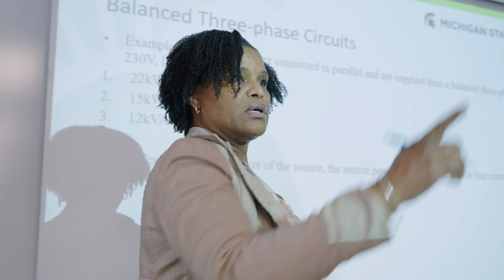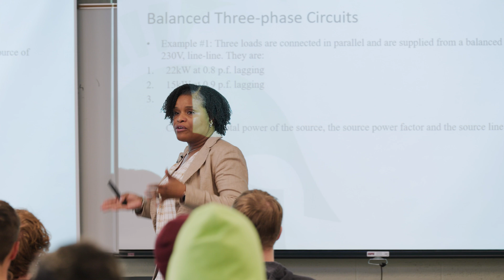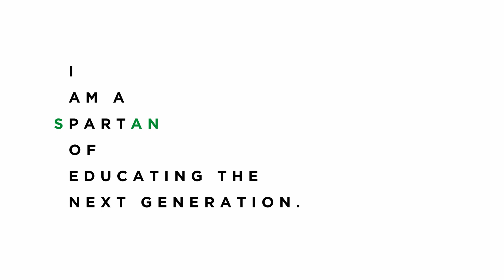Spartan engineers are built better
Michigan State University Associate Professor Shanelle Foster is a Spartan engineer who innovates 3D printing technologies to make motors smaller, lighter and more environmentally friendly. She’s also preparing the next generation of leaders whose diverse perspectives fuel solutions that move Michigan and our world forward.

Michigan State University has been advancing the common good with uncommon will for more than 165 years. One of the world’s leading public research universities, MSU pushes the boundaries of discovery to make a better, safer, healthier world for all while providing life-changing opportunities to a diverse and inclusive academic community through more than 400 programs of study in 17 degree-granting colleges.